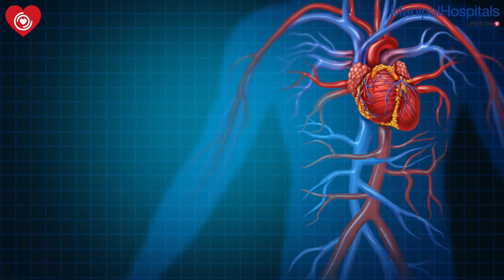Heart Patients Safety in COVID-19| Top Cardiologist in Bangalore| Dr Ranjan Shetty| Manipal Hospital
“I would advise the patients who have recovered from COVID-19 to be extra careful and look out for symptoms like chest pain and palpitations, and visit the hospital immediately,” says Dr. Ranjan Shetty, HOD and Consultant - Interventional Cardiology, Manipal Hospitals Old Airport Road.

With World Heart Day around the corner, watch the video to know more about how you can take better care of heart, and lead a safe and healthy life!

Manipal Hospitals' cardiologists and cardiovascular surgeons believe in precise diagnosis for effective treatment. The faculty includes - Expert echo cardiologists - Electro physiologists - Interventional cardiologists and radiologists.